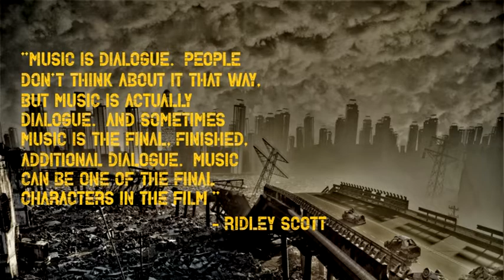79 A.E. Soundtrack Video Series No. 1 - "Desert" by Wizzerd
The first in our series of videos featuring the bands and music on the soundtrack of our film project "79 A.E."

The purpose of this series is to promote and introduce more people to the film as well as the bands who have joined the film to create the aural landscape of the post-apocalyptic world roughly 200 years in the future.

Red Dirt Monsters is a hands-on fabricator of creatures, costumes, props and FX makeup for haunts, films and more.  Check them out at:

Parasitic Films is a small, independent film company originally based in Houston, TX but now hidden away in the middle of nowhere in the TX panhandle.  We focus primarily on sci-fi and horror stories.  "79 A.E." is our first feature production.  We exist on the interwebs at:

This is NOT a film that the big studios in Hollywood would ever make.  The very idea of a doom/stoner/sludge themed film was scoffed at by studio producers when it was presented to them.  Let's prove them wrong.  Let's show them that not only is the fan base significant enough to support this kind of film, but that the concept will appeal to those outside the fanbase as well.  We can do this by doing what we often do: coming together as more than just a fanbase.  Because we are more than just a fanbase.  We are a community.

Without independent artists, we would have nothing more than what the corporations gave us.  No music but bubblegum pop.  No movies but comic book adaptations.  No food but drive through fare.  Nothing with any feeling or soul.  Only what was calculated and engineered to make them more money.  Independent artists are where the heart and soul of art can be found.  They are the source of originality, innovativeness and vision outside the confines of algorithms and calculations.  They are the bringers of change to all aspects of  industries.

These independent artists don't have access to the resources of the big corporations, though, and often can't do what they do without direct support from their audiences.

So...  Support the independent artists that create the art you enjoy.  Buy their music. Introduce them to your friends.  Back their crowdfunding campaigns and be a part of the creation of what they do.

Making movies is expensive.  The proposed budget for "79 A.E." is around $100,000.  While this is less money than a big studio would spend on a couple of days of lunches for the cast and crew of a comic book adaptation, it's a lot of money for those of us outside the system.  We cannot make this happen without the support of other people.  Keep your eyes and ears open in the coming weeks for the "79 A.E." teasers and the launch of our crowdfunding campaign.

We can make this movie.  We can show the big studios that people want more than remakes, reboots, unnecessary sequels and superheroes.  And by "we", I don't just mean Parasitic Films and Red Dirt Monsters.  I mean "WE"; the community of fans.  Individuals, coming together for the sake of something new.

Thanks,
Smith